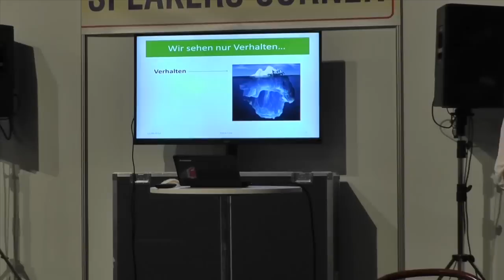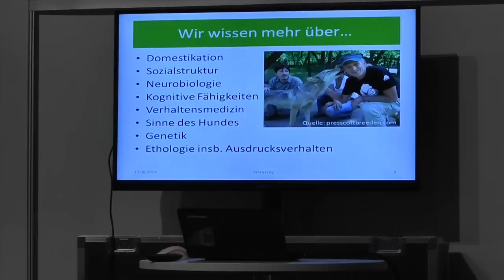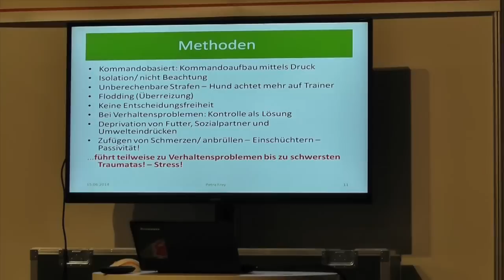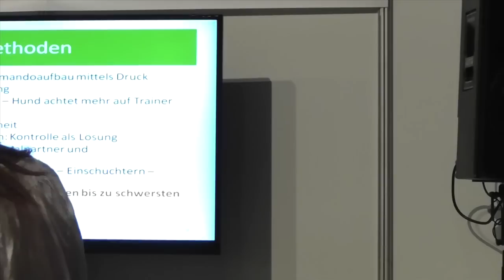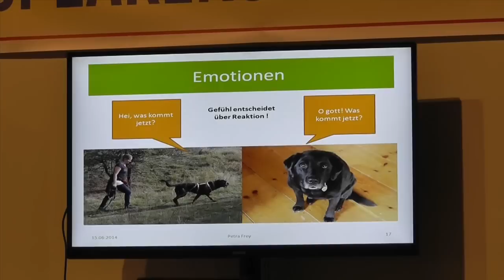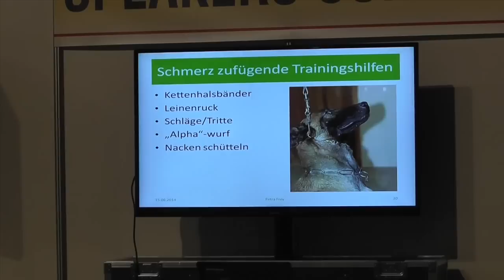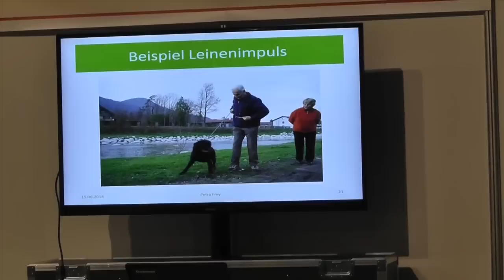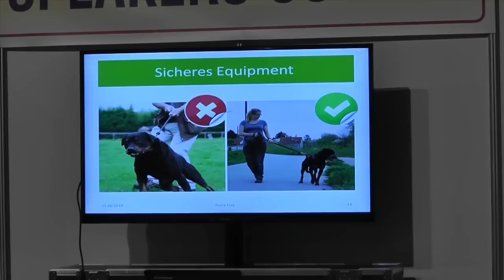PetExpo 2014 - Vortrag Petra Frey "Sicherheit geht vor"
Hundetrainerin Petra Frey sprach auf der 2. PetExpo in der Wiener Stadthalle darüber, warum Gewalt aus Gründen der allgemeinen Sicherheit in der Hundeerziehung nichts zu suchen hat.